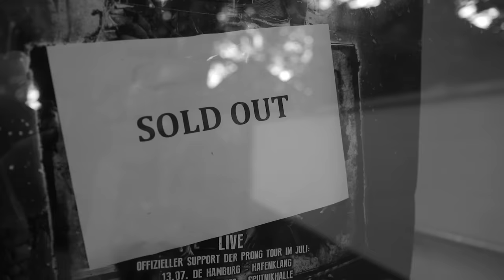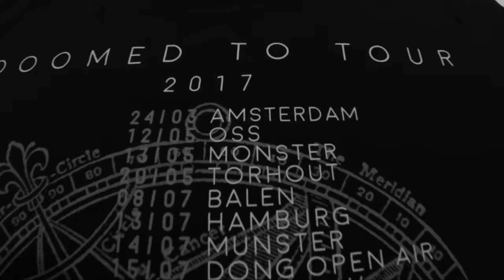SPOIL ENGINE - Black Sails (OFFICIAL VIDEO)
SPOIL ENGINE's music video for 'BLACK SAILS''.Get the new album 'STORMSLEEPER'

Audio recorded at Oceanside Studio
Audio mix/master at Studio Fredman